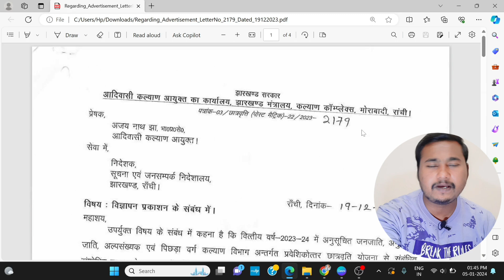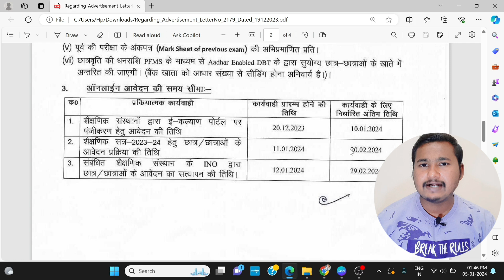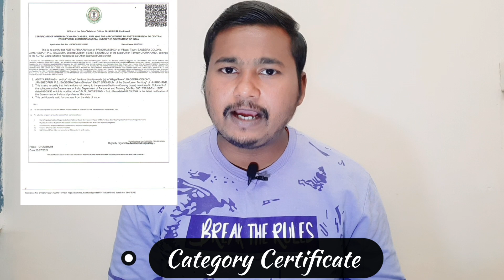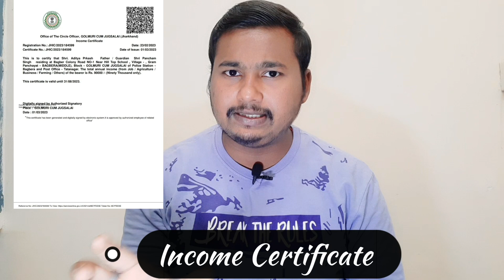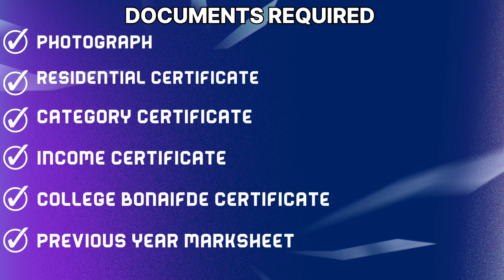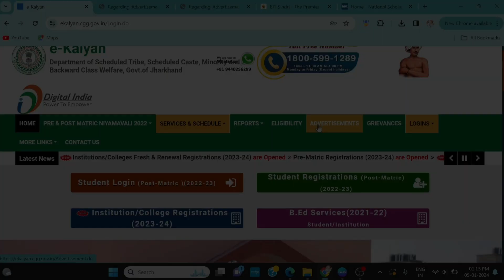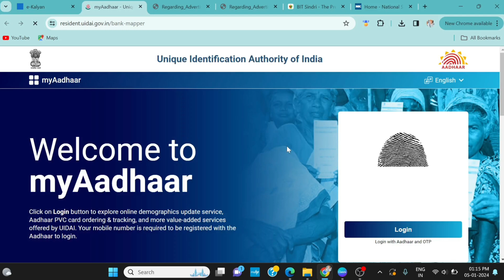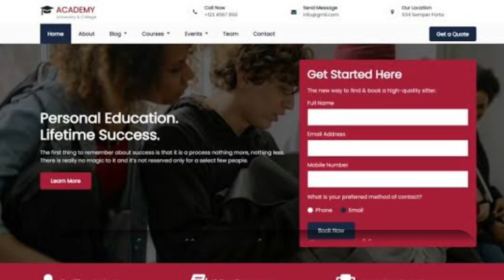Documents required in E-kalyan post-matric scholarship 2024| How to Apply Fresh & Renewal ekalyan'24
IMPORTANT LINKS:-

e kalyan
kalyan scholarship
e kalyan
e kalyan scholarship apply 2023/4

ekalyan Scholarship 2024 New registration kaise kare ✅ | e kalyan Scholarship 2024 new apply 💸🔥